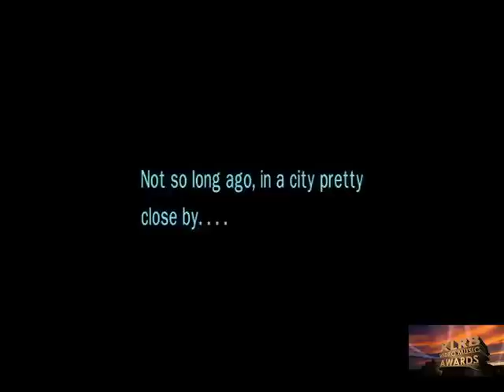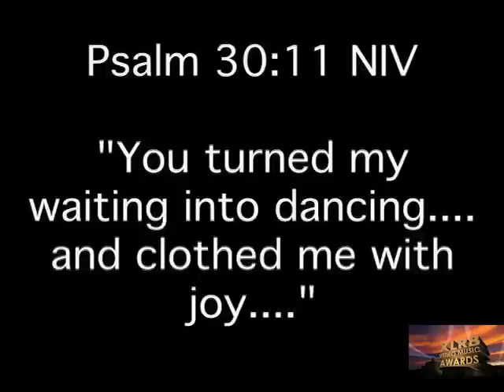Grade10_VMA MusicVideo.mov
XLR8 VMA Music Video Awards Grade 10 Music Video